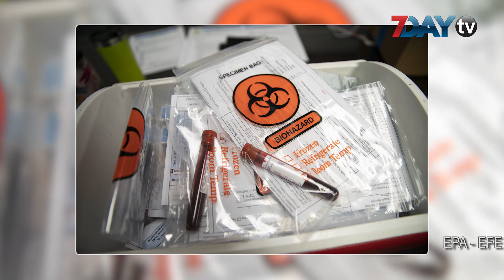Covid-19 လူနာဟောင်းတွေမှာ ကိုယ်ခံအားစနစ်က လပေါင်း အတန်ကြာ သက်တမ်း ဆက်ရှိနေနိုင်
အောက်တိုဘာ-၁၆ ၊၂၀၂၀

Covid-19 ရောဂါ ကူးစက်ခံရပြီး သက်သာ ပျောက်ကင်းသွားသူ တစ်ဦးဆီက ထွက်ရှိတဲ့ ကိုယ်ခံအား စနစ်ဟာ လအတော်ကြာလောက်ထိ သက်တမ်း ကျန်ရှိနေတတ်ကြောင်း သုတေသန စစ်တမ်းတွေက ဖော်ပြခဲ့ပါတယ်။ ကွဲပြားတဲ့ သုတေသန ပြုလုပ်မှု သုံးခုကို ခြုံငုံသုံးသပ်ထားတဲ့ အစီရင်ခံစာအရ အများစုလို့ မသတ်မှတ်နိုင်ပေမယ့် အချိုးအစား အတော်များပြားတဲ့ Covid-19 လူနာဟောင်းတွေမှာ ကိုယ်ခံအားစနစ်က လနဲ့ချီ ဆက်လက် တည်တံ့နေတယ်လို့ ဆိုပါတယ်။ တစ်ယောက်နဲ့တစ်ယောက် ကိုယ်ခံအားစနစ် ထုတ်လုပ်နိုင်တဲ့ ကာလ အပိုင်းအခြားကတော့ မတူညီကြပါဘူး။ ပြီးတော့ ကိုယ်ခံအား ထုတ်လုပ်ပေးနိုင်တဲ့ သက်တမ်း ကျော်လွန်သွားရင်တော့ ဒုတိယအကြိမ် ရောဂါ ကူးစက်ခံရနိုင်တယ်ဆိုတဲ့ အဓိပ္ပါယ်မျိုး ယူဆနိုင်ပါတယ်။ အမေရိကန်နိုင်ငံ၊ အရီဇိုးနား ပြည်နယ်မှာ ပြုလုပ်တဲ့ သုတေသန စစ်တမ်းမှာတော့ ရောဂါ ကူးစက်ခံရဖူးသူ တော်တော်များများဟာ နောက်ထပ် ၇ လ၊ ၈ လလောက် ကြာတဲ့ထိ ကိုယ်ခံအားစနစ် Antibody ထွက်ရှိနေတာကို တွေ့ရှိရပါတယ်။ လူ့ခန္ဓာကိုယ်ဟာ Covid-19 ရောဂါ ဖြစ်ပွားစေတဲ့ Sars-Cov-2 ကိုရိုနာ ဗိုင်းရပ်စ်ကို ထောက်လှမ်းသိရှိပြီးရင် ပျမ်းမျှအားဖြင့် ၅ လနဲ့ ၇ လကြား ကာလလောက်ထိ ကိုယ်ခံအားစနစ် Antibody ထုတ်ပေးနိုင်တယ်လို့ သုံးသပ်နိုင်ကြောင်း သုတေသီတွေက Immunity ဆေးပညာ ဂျာနယ်မှာ ဖော်ပြထားပါတယ်။ ရှားပါးတဲ့ အခြေအနေအဖြစ် တချို့လူနာဟောင်းတွေရဲ့ Antibody ထုတ်လုပ်မှု သက်တမ်းကတော့ တိုတောင်းနေတာမျိုး ဖြစ်နိုင်ပါတယ်။ တကယ်လို့ ကာကွယ်ဆေး တီထွင်နိုင်ခဲ့တဲ့ ဆိုရင်တောင် ဆေးရဲ့ အာနိသင် သက်တမ်းက နှစ်တွေ အများကြီး ကြာရှည်ခံပါ့မလား ဆိုတာကိုလည်း ပညာရှင်တွေကြားမှာ အမြင်ကွဲပြားမှုတွေ ရှိနေကြောင်း သိရပါတယ်။